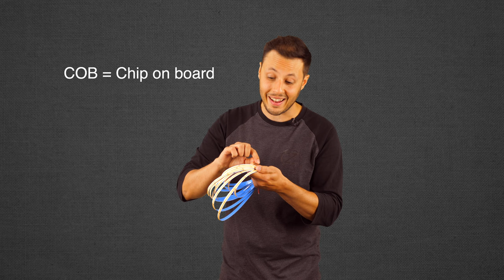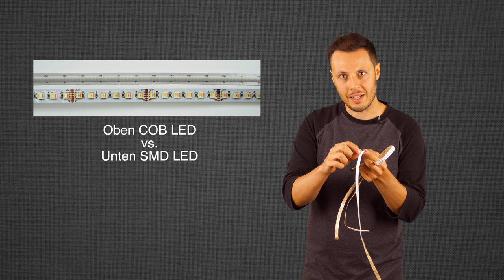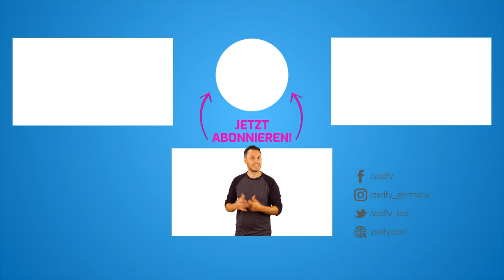COB LED Stripe [GUIDE]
COB LED Streifen sind der neueste Schrei im Leuchtmittel Markt. Hier erfährst du alles zum Thema.

Inhalt:
00:00 Intro
00:45 Was ist ein COB LED Streifen?
01:15 Vorteile von COB LEDs
02:07 Kann man COB LED Streifen kürzen?
03:10 Nachteile von COB LEDs
03:50 Anwendungsbereiche von COB LEDs
04:35 COB LED vs SMD LED
05:25 Welche COB LED Streifen gibt es?
06:40 Adressierbarer COB LED Stripe